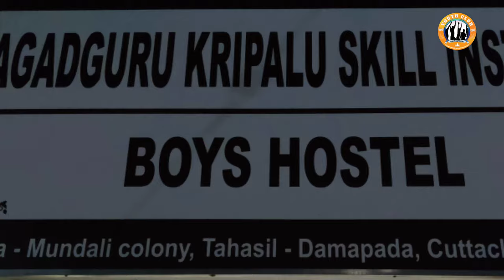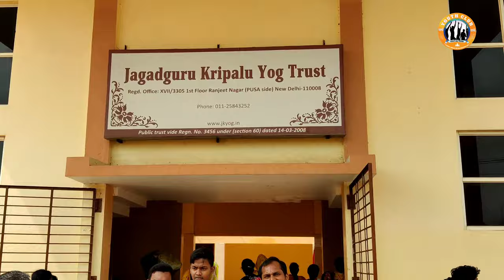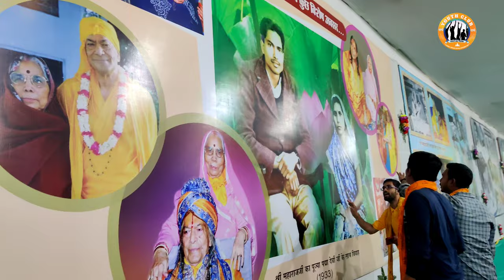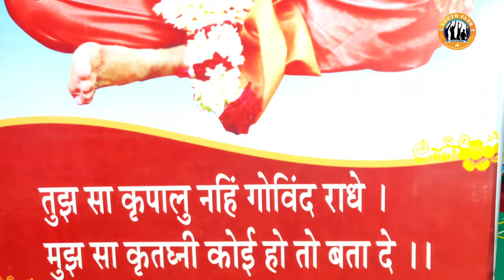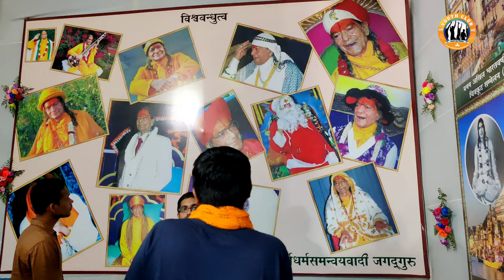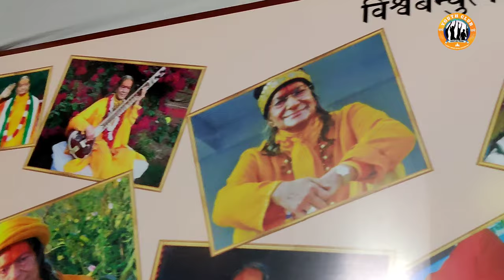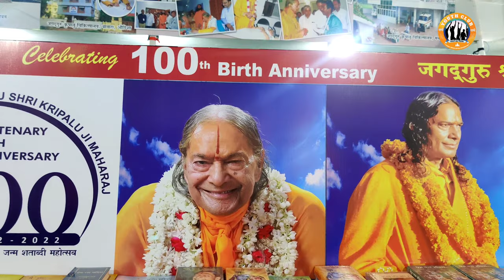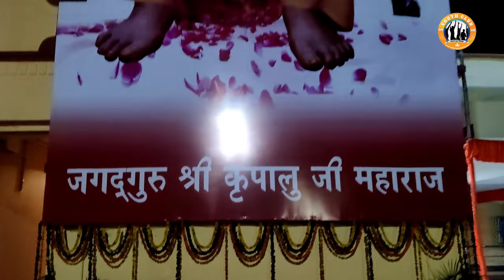BANARA(CUTTTACK, ODISHA-754006) VLOG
BANARA(CUTTTACK, ODISHA) VLOG

A nation like India, which is budding with a young population, has an immense need for higher educational institutions. As the eighth largest state of India, Odisha houses approximately 42 million people with 50 percent of its population below 25 years of age. Thus, Odisha has tremendous potential for transforming its present-day youth into enlightened leaders of tomorrow. Education is considered a basic human right in developed nations. However, in the developing state of Odisha, quality education continues to be a challenge for its socially and economically disadvantaged population. Hence, accessible and quality higher education is integral for the inclusive development of the State.

To fulfill these lofty objectives, the Jagadguru Kripalu University (JKU), a multidisciplinary university is being established in the rural area of Banara, 10 kms from Cuttack, and 20 kms from Bhubaneswar.

The world-famous scientist, Einstein, stated, “Education is not just the learning of facts but the training of the mind to think”. There are many premier institutions in India that equip students with high-class academic qualifications and help them secure dream jobs. However, being on a hedonistic treadmill of material allurements alone has caused the degradation of human values in India and around the globe. The consequences are visible in widespread anxiety, increase in suicide rates, alcoholism, and drug abuse. Evidently, today’s youth is falling short of inner strength and character.

To bridge this void, JKU will impart world-class, multi-disciplinary education including emphasis on Spiritual Sciences, Yogic Sciences, and Naturopathy. It is an upcoming university, on a sprawling 100-acre campus in the rural area of Odisha. The students of JKU will acquire erudition in their respective fields of study while imbibing universal humanitarian values & elevating the lives of others around them. Through the amalgamation of ancient traditions and modern scientific spirit, JKU will be the first of its kind to achieve a unique blend of intellectual growth and spiritual development. Such comprehensive education will blossom today’s young learners into tomorrow’s global leaders and nation-builders, with virtuous qualities of both the head and the heart. The JKU campus will also house a 400-bed multipurpose hospital to serve the healthcare needs of 200 surrounding villages.

The construction is underway on a sprawling 100-acre campus with state-of-the-art infrastructure and lush scenic gardens for healthy and happy living. Academic block construction is close to completion. This will inhabit the School of Health Sciences, School of Fine Arts, School of Languages, School of Humanities, School of Information technology, School of Textile Industry, School of Yoga and Naturopathy, and School of Religious Studies and Comparative Religion. Separate blocks for the library, students’ hostels, and Staff quarters are in pipeline. On-campus facilities will include 10-storied separate hostels for boys and girls, sports infrastructure, modern high-tech classrooms, auditoriums for recreation and cultural events alongside a multi-purpose hospital for healthcare needs.

The Jagadguru Kripalu University is a landmark step towards fulfilling the greater purpose of illuminating intellects and awakening souls to realize their infinite potential.

Your contribution will promote and support health care for the underprivileged and education for the rural youth. Don’t miss this golden opportunity to ‘be good-do good-feel good’!